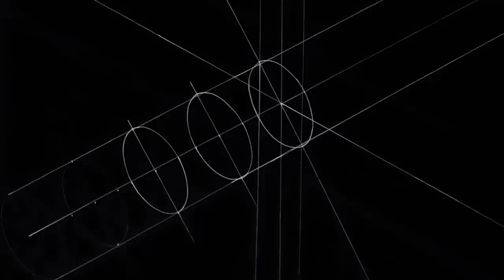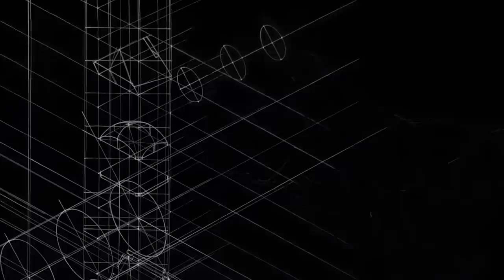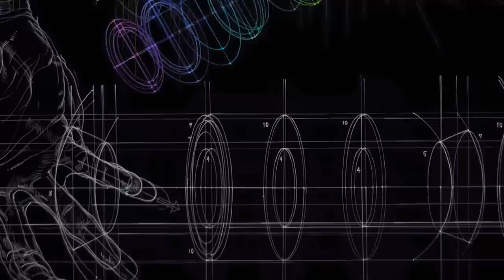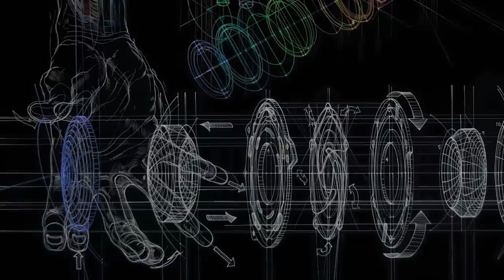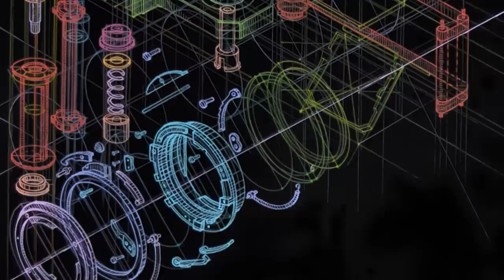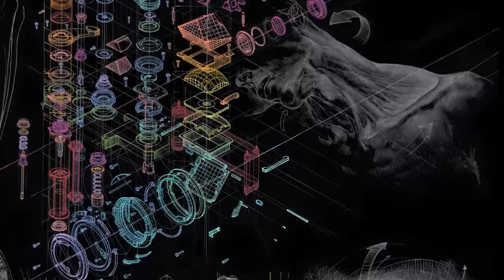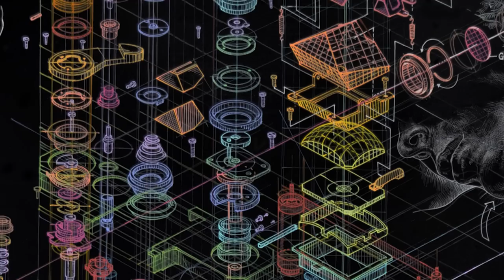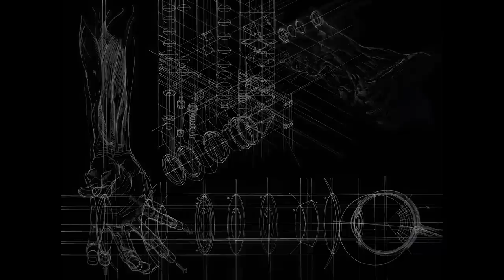Atsushi Koyama and Pachyderme, "Undefined 7", single channel video, 12'10'', 2014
Abandoned Audio & Frantic Gallery
present
"METAMACHINE"
a collaborative project at the border of visual art and electronic music

Participating Artists
Aepiel, Atsushi Koyama, Dawn Before Silence, Doyeq, Echoton, Lenta, Macoto Murayama, Pachyderme

The Berlin based music label ABANDONED AUDIO, a newly established sub-label of 31337 RECORDS, and FRANTIC GALLERY from Tokyo join forces to present METAMACHINE, a series of audio/visual works and their research into the collaborative possibilities between electronic music and contemporary art. International
musicians working with a vast range of techniques from field recordings to algorithmically programmed sound textures meet Japanese artists active in the field of oil painting and digital art. The results of this collaboration are 6 video works that are presented online as well as are showcased in art exhibitions taking place in Singapore, Berlin and Tokyo during 2014.
The aim and triggering point of this project derives from the urge to understand the possibilities of the collaboration between fine arts and (contemporary / electronic) music. The idea behind METAMACHINE is not only to create audio/visual pieces, but also research different ways of combining sound and images influenced by two different artistic fields and cultures.

What exactly is METAMACHINE? The metaphor comes from the artistic path of Atsushi Koyama, one of the participating visual artists. While emphasising the aesthetic qualities of machines and mechanical drawings in oil paintings, Koyama merges the human body with mechanisms, creating a man-machine (similar to the notorious Tetsuo, but in a more sublimated way). As if to incorporate the beauty of the
human body, Koyama's mechanisms break away from their earthly nature. They take us to another reality, beyond utilitarian usage or function itself. Koyama's machines act more like 'mechanical' ('mechaaesthetical') keys to another dimension, existing outside of the physical reality and its laws.

At the same time, Macoto Murayama combines his knowledge of architecture, computer graphics and botany to reveal the mechanical structures of organic forms in his digital gardens of inorganic flora. For instance flowers, the sexual organ of a plant and object of admiration across all cultures and epochs, presented as a machine! His images appear like 'blueprints', seemingly stolen from the sketches that Mother Nature uses to create the organic beauty of a flower. Ultimately, Murayama's METAMACHINEs
provide us with an imaginary link to something beyond organic substance or mechanical structure.
The concept of METAMACHINEs can also be found in electronic music. This genre originally emerged from the relationship between human beings and machines, where the machine acts as a valid and independent participant to a certain degree. The result of this 'post-human entity' is the key to the frontiers beyond the dimension where musician and machine are present as material objects (comparable to the aforementioned visual artists). This unit itself is METAMACHINE, serving as a portal towards an immaterial field of fantasy. At this point, all of the artists come together in their intentions and here is where METAMACHINE is activated..

Atsushi Koyama
A machine -- the simplest of rotating devices of a mechanical nature -- comes apart and expands on the black background of Koyama's canvases while parts of a human body gently and carefully hold, elevate or support the running parts. The Mechanism unfolds in human hands, overcoming its utilitarian or even material nature while generating a sense of aesthetic strength that goes beyond the material. As a particular visualisation of METAMACHINE, Koyama's devices transform and regenerate themselves into
media with access to a supernatural dimension, as a mega-key to a parallel world where machines have the same rights to beauty and the sublime as the human body does in ours.

Pachyderme (Franco Bellavita)
Franco Bellavita aka Pachyderme was born in the city of Córdoba, Argentina in 1990. His musical career began at the age of 14 playing the bass in different jam sessions, strongly influenced by genres such as, Free Jazz, Funk and Soul. In 2006 he started to devote his time to creatively experiment in the field of electronic music with his friends. His subtle and elegant soundscapes are deep, delicate, hypnotic and long, like colorful stories full of surprises. To create his music, he uses a wide range of techniques such as D.I.Y.A sound generators, analog hardware, field recordings, intruments and digital sound processing. His work is enriched by his recent experimentation with visual arts (photography, video art, collage).